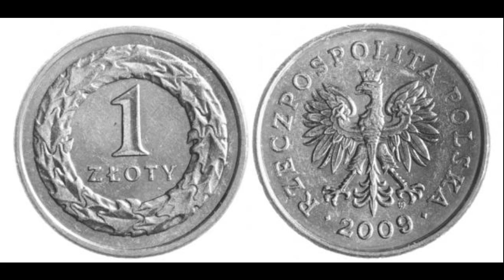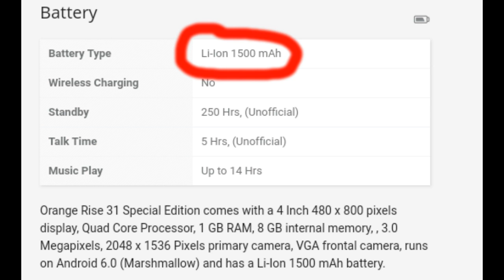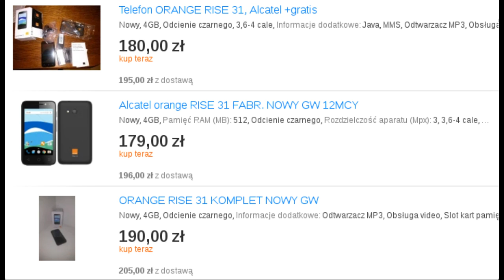Orange Rise 31 i wciskanie ciemnoty przez telemarketerów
Rozmowa z konsultantem,który próbuje wcisnąć telefon wart 179zł w ramach 24 miesięcznej umowy po 50zł/miesięcznie,a na pytanie o pojemność baterii (która w w/w modelu jest śmieszna) nabiera wody w usta.Jeśli dzwoni do Ciebie telemarketer to znaczy,że oferowany przez niego produkt się nie sprzedaje sam i trzeba mu pomagać